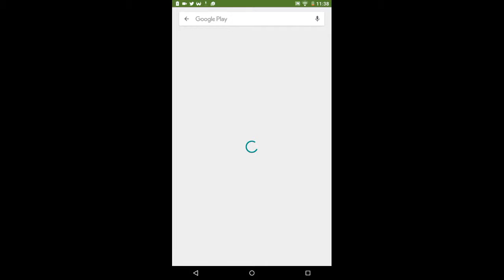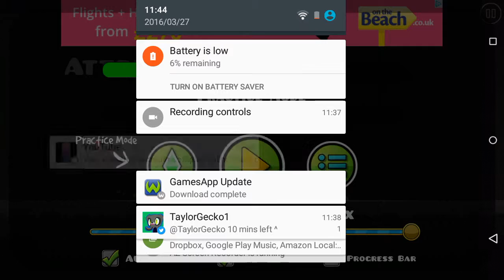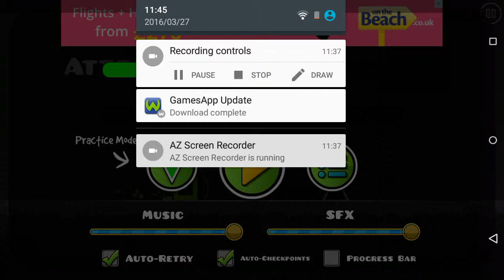Gemorty dash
IT JUST THE DEMO